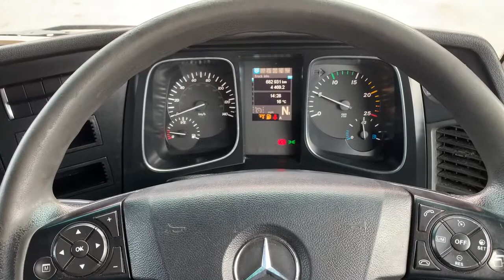**SOLD* 2017 Mercedes Actros 2545 SteamSpace 6x2 Tractor Unit - Dixon Commercial Export Ltd